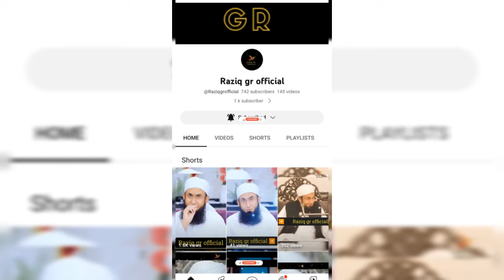Chiteh pe ye nishan kaise 😳 mufti tariq masood bayan